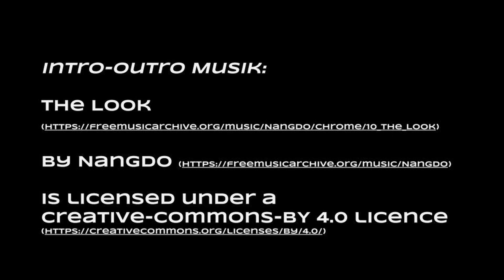Arbeitsbelastung und Selbstmanagement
In dieser Episode Nummer 19 sprechen Flo und Bence über Arbeitsbelastung und mit welchen Tools man seine eigene Arbeit managen kann.

Kapitel:
00:00 Intro
00:33 Wie geht man mit zu hoher Arbeitsbelastung um?
02:20 Management der eigenen Arbeit
04:30 Wichtigkeit von Reflexion
05:37 Hat man alles im Griff und im Blick (z.B. mit Wochen- und Quartalsplänen)?
10:14 Individuelle Needs für Tool-Nutzung herausfinden
13:16 Notwendigkeit von Hobbies (bzw. Ausgleichsaktivitäten)
16:00 Bewusstsein für das (erfolgreiche) Arbeitsumfeld entwickeln
20:57 Design bzw. Architektur von Büroflächen
23:39 Bewusstsein schaffen und Voranschreiten (aus dem Stress)
26:26 Arbeitsfortschritt evaluieren (mit Shutdown Journal)
32:32 Grundprämisse "Essentialism" und "Extreme Ownership"
34:40 "Fear Setting" als Tagebuch-Format
37:17 Zusammenfassung

Erwähnte Bücher, Podcasts etc.:
Greg McKeown - Essentialism
Jocko Willink - Extreme Ownership
Cal Newport - Digital Minimalism